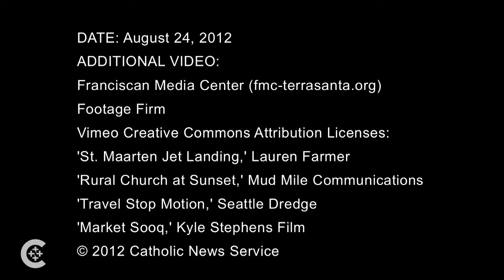Travel and pilgrimage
Father Caesar Atuire, CEO of a Rome-based pilgrimage agency, talks about the meaning of pilgrimages for Catholics today.